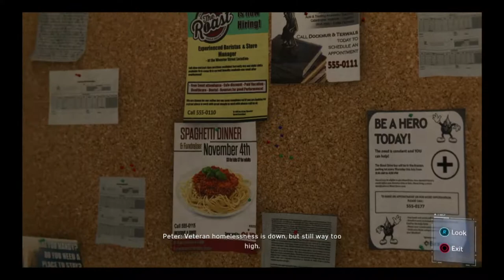Playing Spider-Man (PS4) - Part 17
- Enjoy (: !

Game - Spider-Man

This game is on:
PS4
PS4 PRO